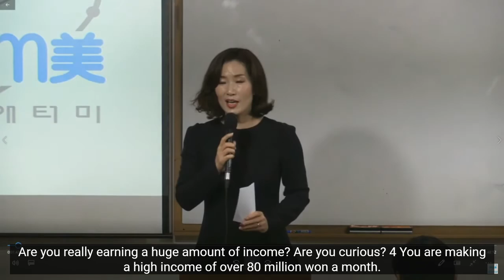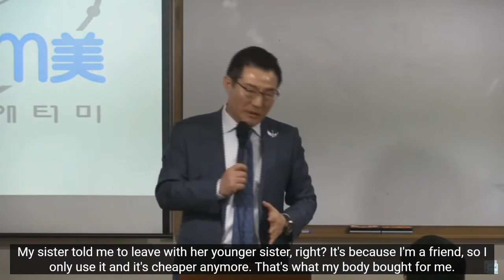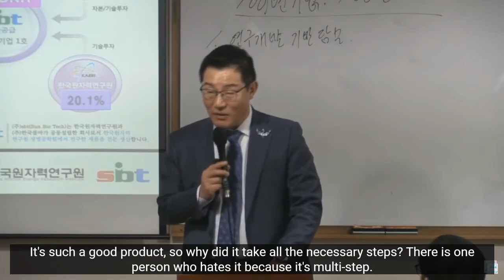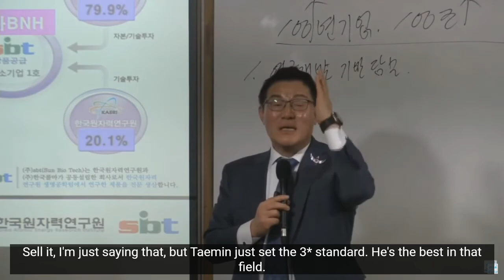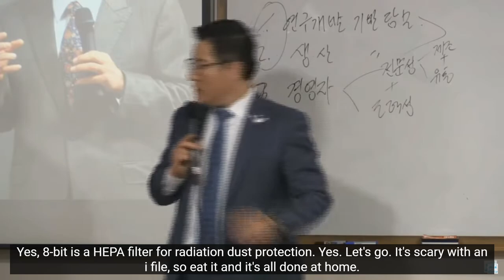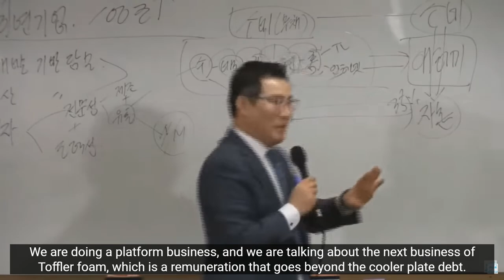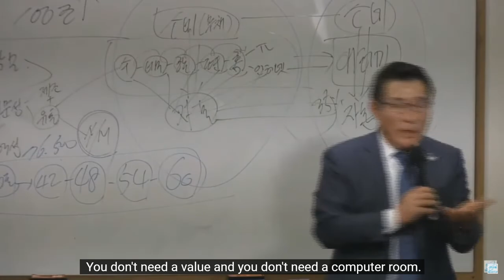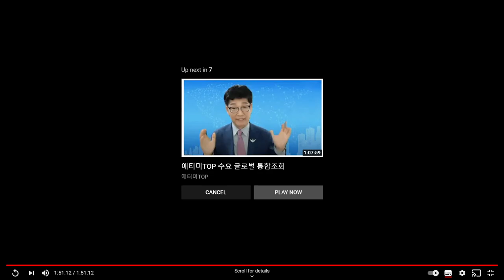Atomy Top Company Intro & Marketing Plan Noh Jeong Gu (노정구) CM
Global Top company intro & marketing plan explaned by Crown Master
Noh Jeong Gu.